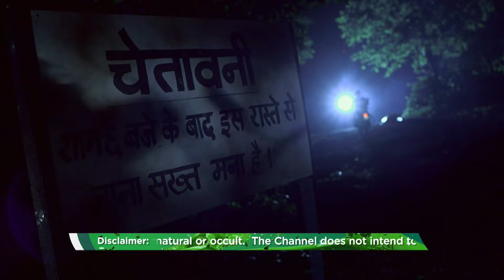डरावनी रात की दर्दनाक कहानी का खौफनाक मोड़ | Aahat | Aahat New Episode | Scary Videos | TV Series